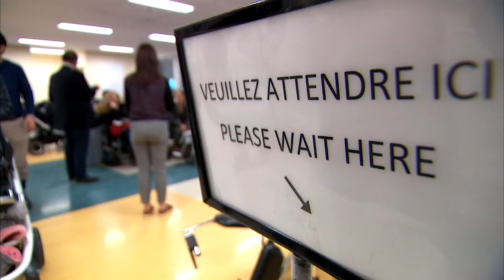Les urgences débordent: un taux d'occupation moyen de 120% - reportage